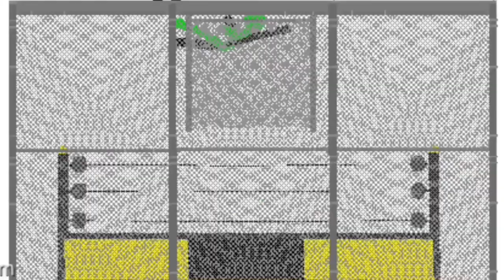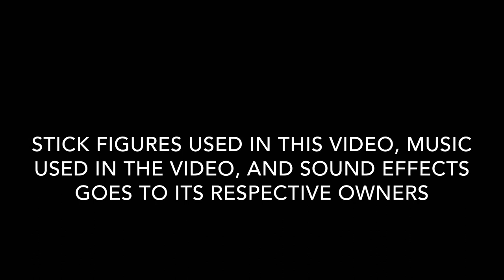Stick Nodes Wrestling Animations II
Here’s my second one. Three previous clips from the first one are in this one to fill some time.
Stick figures used in the video go to: Weird Random Stick Animation